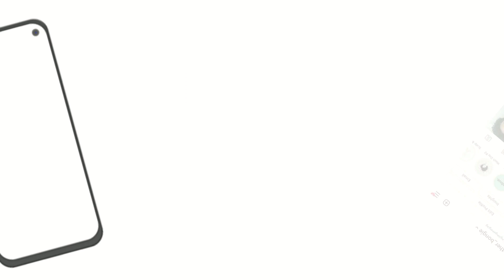Let's get my hair washed and braided at Native Child | Type 4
I got my hair braided at native child for the first time. Watch and Enjoy!
xoxo
Hair-ther